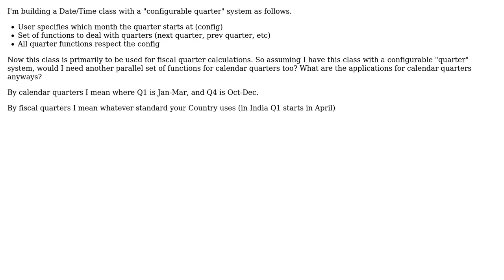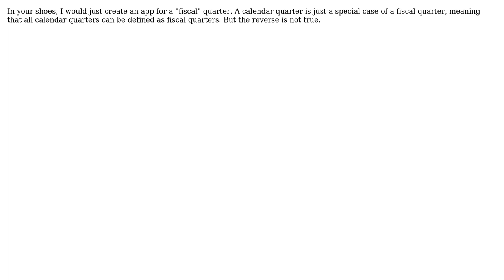Software Engineering: Fiscal quarter vs calendar quarter (2 Solutions!!)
Software Engineering: Fiscal quarter vs calendar quarter

With thanks & praise to God, and with thanks to the many people who have made this project possible! | Content (except music & images) licensed under CC BY-SA | Music | Images & others | With thanks to user Tom Au user Robin Rodricks user JeffO and the Stack Exchange Network Trademarks are property of their respective owners. You are responsible for your own actions.